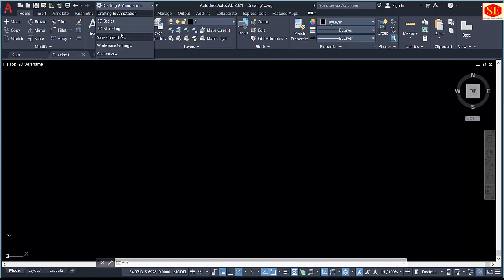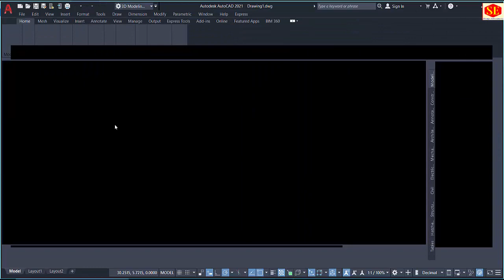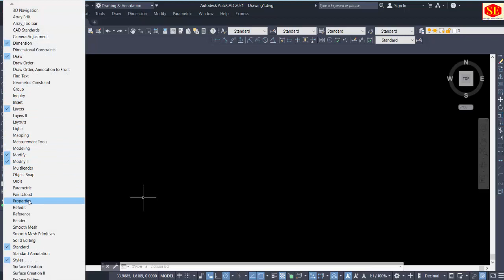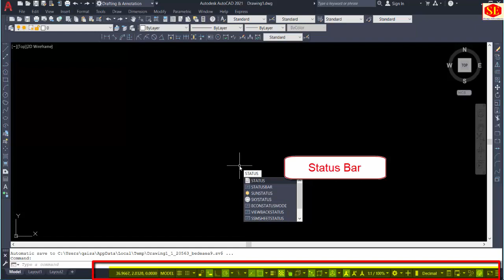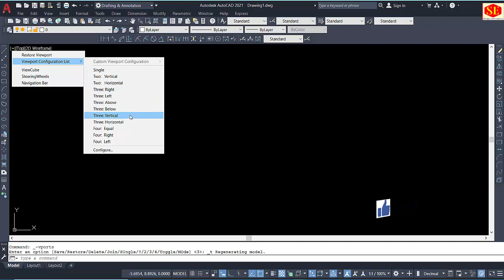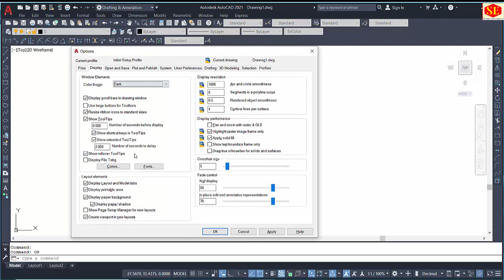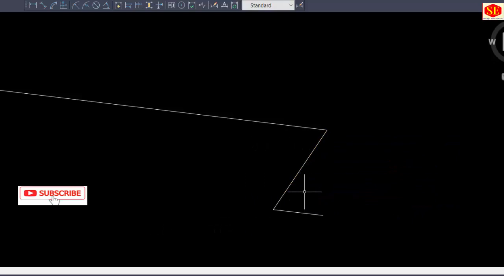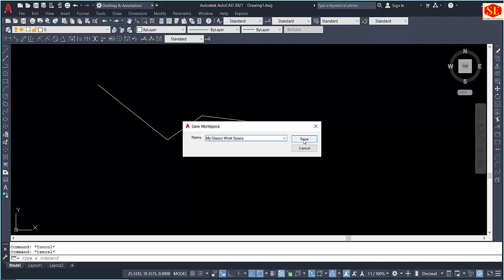Create Classic Workspace in AutoCAD 2021